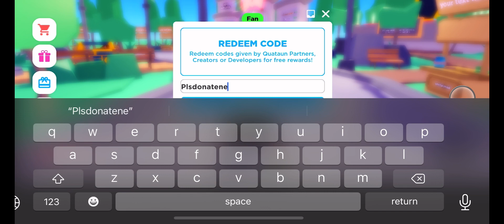ALL WORKING CODES IN PLS DONATE! (March 2023!)